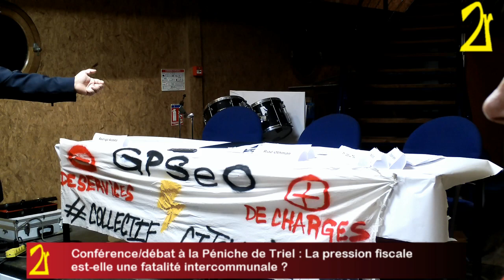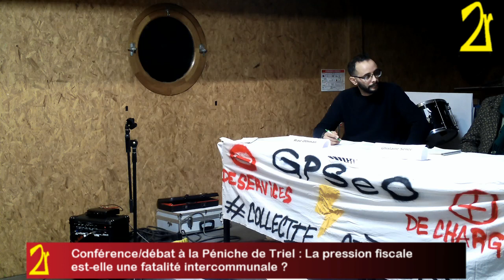Débat autour de GPS&O à La Péniche : La pression fiscale est-elle une fatalité intercommunale ?"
Jeudi 17 novembre 2022 à 20h, s'est tenue à La Péniche de Triel-Sur-Seine, à l’initiative du Collectif Citoyen GPSEO et encadrée par le Journal des Deux Rives, une conférence/débat autour GPS1O intitulée : "La pression fiscale est-elle une fatalité intercommunale ?"
Cette conférence est en lien avec les actions de réactions des citoyens et d'élus face à la hausse de la Taxe Foncière taxe foncière sur les propriétés bâties (TFPB) de 6 %, qui a été voté en assemblée délibérante de par la Communauté Urbaine Grand Paris Seine&Oise en février 2022 et qui apparait maintenant sur les feuilles d'imposition.

Les intervenants de la soirée étaient:
Riad Othman, Olivia Biard et Alexandre Delaby du Collectif Citoyen GPSEO
Philippe Lumau : président de l’Union nationale de propriétaires immobiliers (Yvelines), qui dresse l’évolution de la taxation foncière depuis 20 ans avec un zoom sur les Yvelines
Denis Faist: ancien conseiller communautaire de GPS&O, conseiller municipal à Andrésy
Ghislaine Senée : ancienne maire d’Evecquemont, ancienne conseillère communautaire de GPS&O, conseillère régionale d’Île-de-France

Ils ont pu échanger et répondre directement aux question de la 60 personnes, venues assister au débat qui s'est tenu à La Péniche de Triel.
La conférence a été retransmise en direct sur la chaîne Youtube de la Webtélé2r, mais elle est maintenant disponible dans cette article en HD.